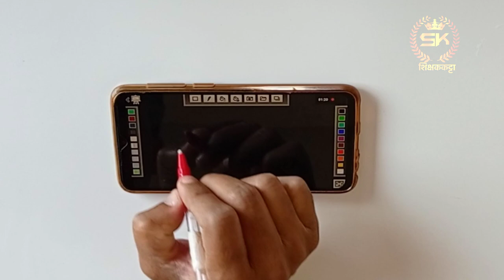शून्य खर्चात बनवा मोबाईलवर लिहिणारा स्क्रीन टच पेन। Zero budget screen touch pen.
नमस्कार मित्रांनो,
मोबाईल, टॅब किंवा कुठल्याही स्क्रीन टच डिव्हाईस वर चालणारा स्क्रीन टच पेन शून्य खर्चात कसा तयार करावा याबाबत या व्हिडीओ मध्ये माहिती दिली आहे. हा व्हिडीओ आवडल्यास आमच्या चॅनेलला नक्की सबस्क्राईब करा. आपणास तंत्रज्ञान विषयक नवनवीन व्हिडीओ या चॅनेलवर पाहायला मिळतील.
टीम शिक्षककट्टा.
Hi friends,
Team Shikshakkatta.